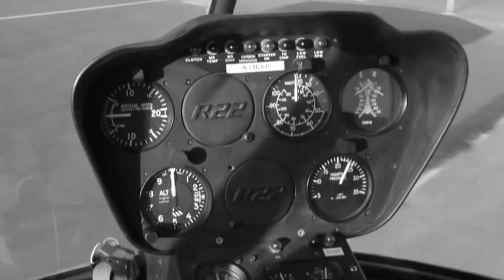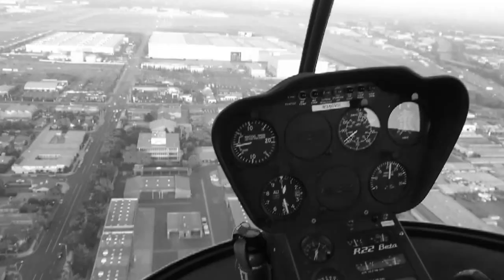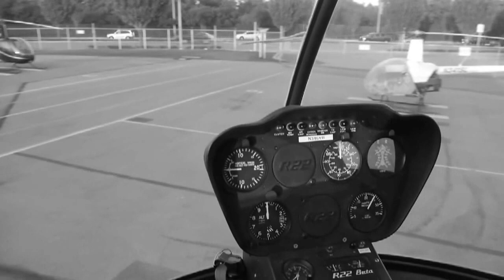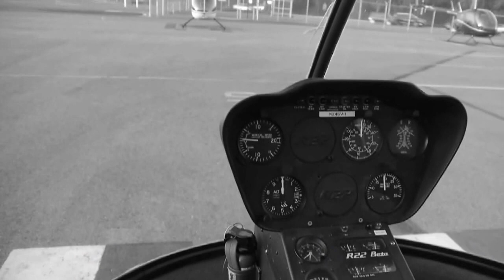SKY ABOVE LA - Helicopter Flight above Los Angeles - Video and Music by Tom Sky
Helicopter Flight above Los Angeles - 2013 - LA Helicopters - Long Beach Airport